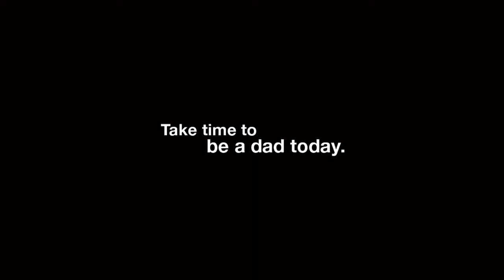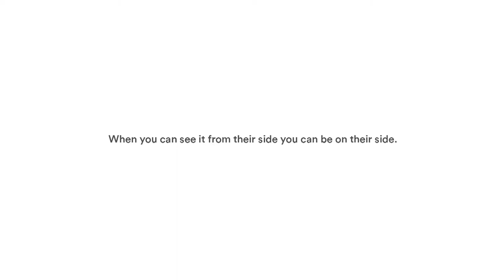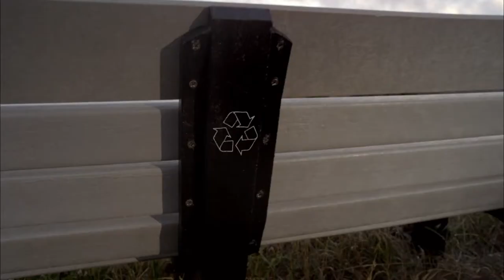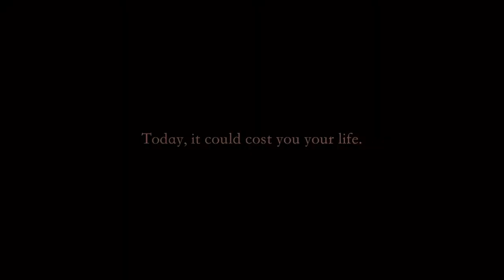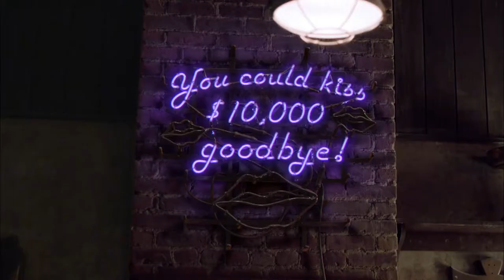Game of the Week: Jeremiah E. Burke Bulldogs vs. Madison Park Cardinals (Football)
A step up in the Boston South standings is up for grabs as the (1-1) Jeremiah E. Burke Bulldogs take on the (1-1) Madison Park Cardinals at Madison Park High School in Roxbury.